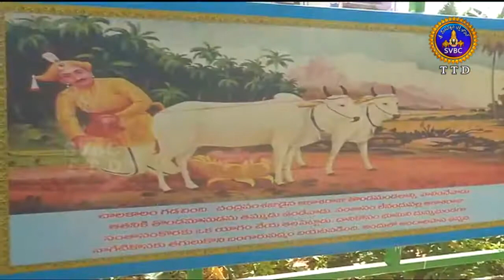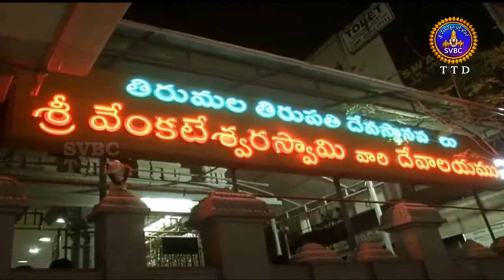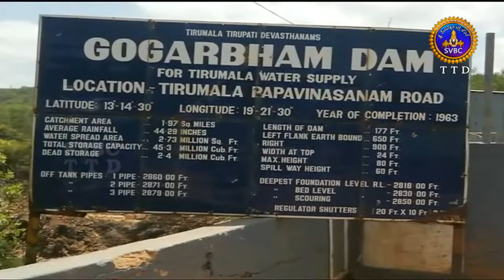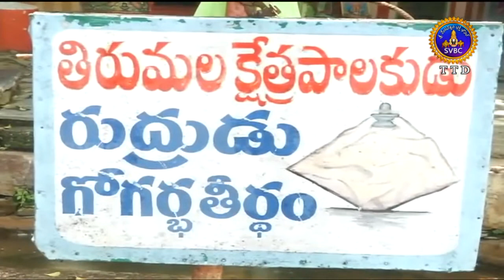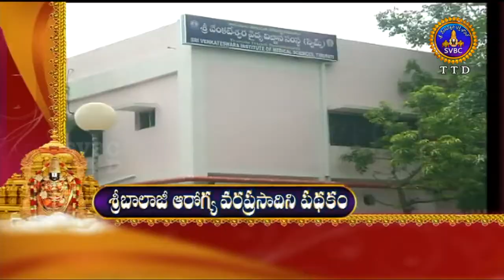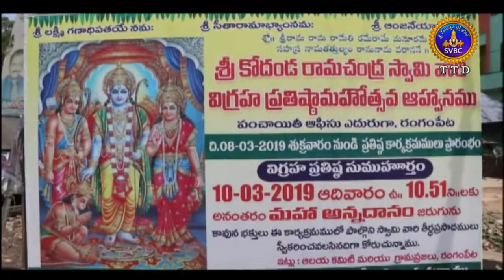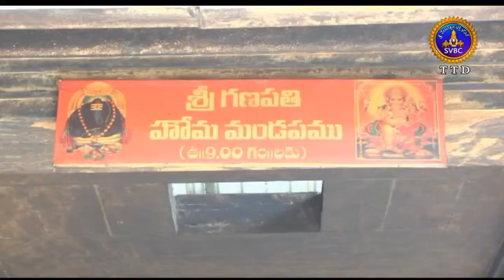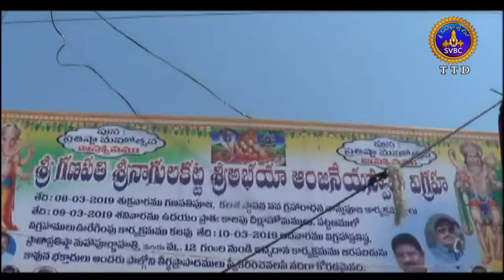ఆధ్యాత్మిక విశేషాలు | Adhyatmika Viseshalu 1pm | 11-03-19 | SVBC TTD